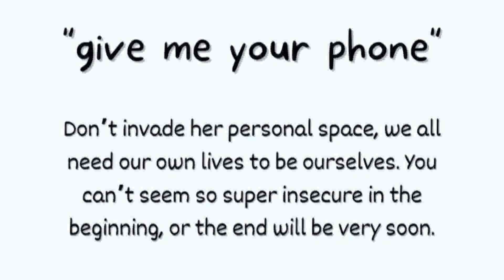NEVER SAY THIS TO YOUR GIRLFRIEND